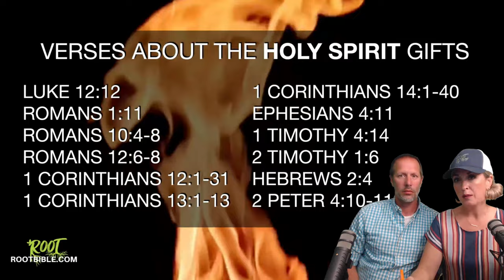Holy Spirit Reboot - Night 2: Gifts of the Holy Spirit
We all have many ideas of the Gifts of the Spirit, who the Holy Spirit is, and how He works in this world, or at least used to. But do your perspectives line up with what the Word says? Join us today to get a fresh teaching and probably a new understanding of who the Holy Spirit is and His role in your life!

But, next time, join us in the Holy Spirit Reboot on Root Bible so you can interact with us!

To learn more about the live and interactive courses available, go

To sow into these Biblical truths shaping lives and equipping Christians to grow spiritually, go to: